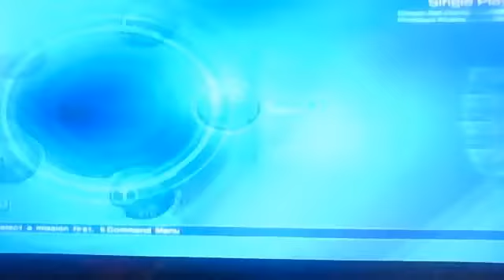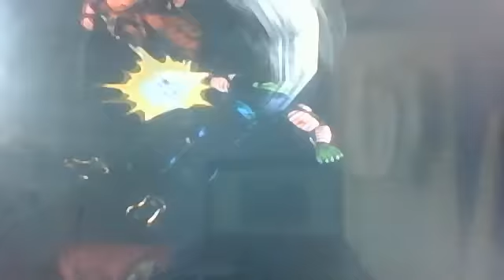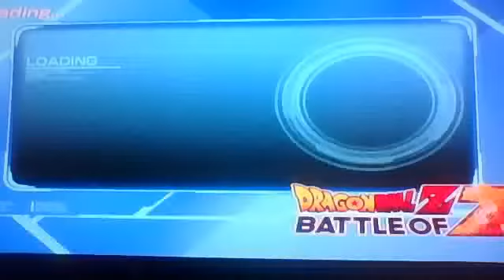Dragonball z battle of z i kick The MIGHT OSORUS BALLS